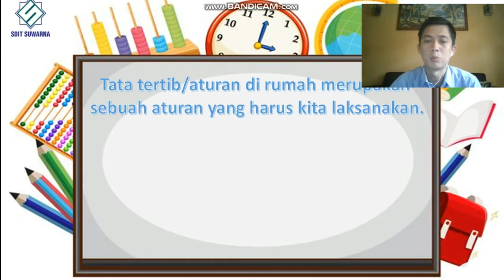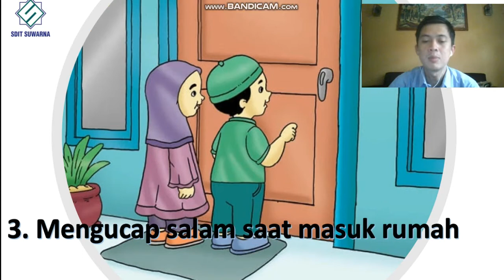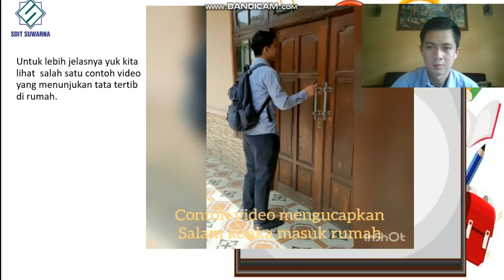Aturan/Tata Tertib di Rumah - PPKn Kelas 1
aturan adalah serangkaian ketentuan, petunjuk, patokan, atau perintah yang dibuat oleh manusia dengan tujuan untuk mengatur kehidupan manusia dalam sehari-hari. Setiap rumah pasti memiliki aturan yang berbeda, nah salah satu contohnya adalah makan menggunakan tangan kanan, dsb.

Semoga bermanfaat,